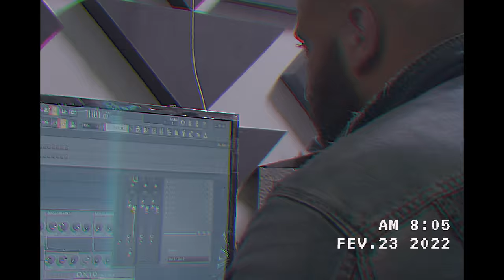Jocker - Casawi (EXCLUSIVE Music Video) | جوكر - كازاوي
Official Video for “Casawi” by Jocker.
Prod By MeduBeats
Written & Performed By : Jocker
Art Director Le Gros
Recorded By Black Melody Studio
Mixed & Mastered by Walid Bensaid
Art Assistant Achraf Benredouane
FIlmed & Edited By Igamane
Makeup Artist : Firdaws Afa